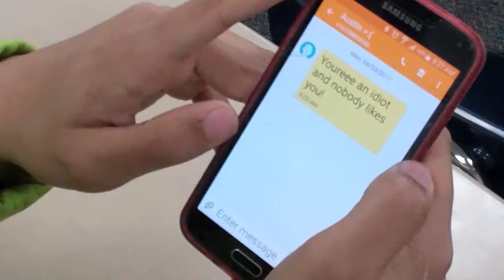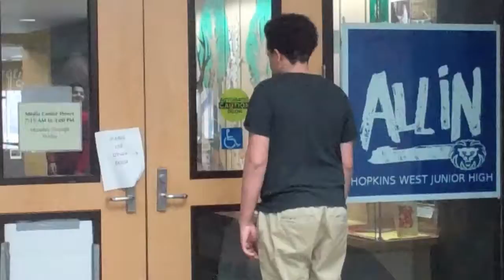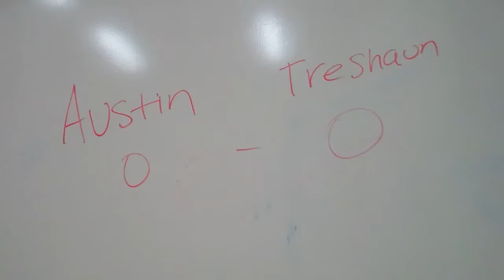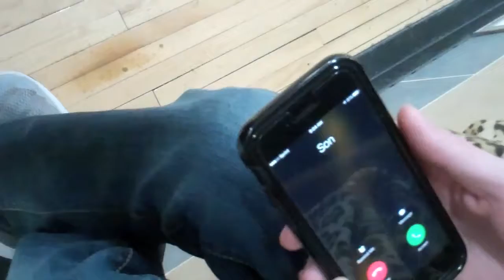Silent Film Aiden